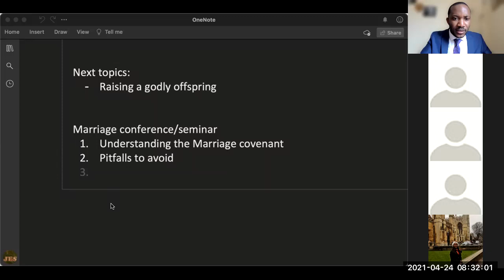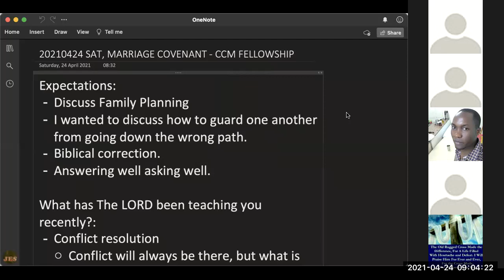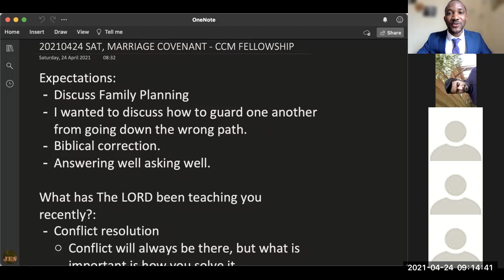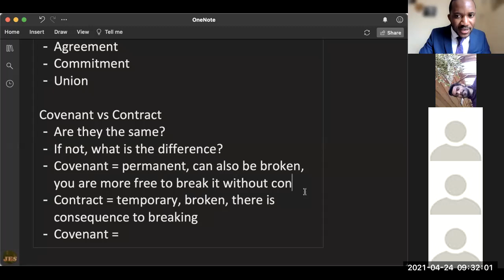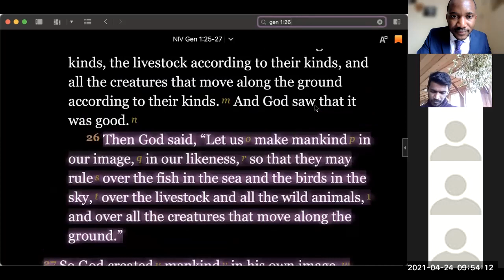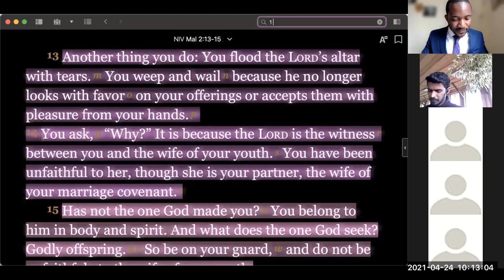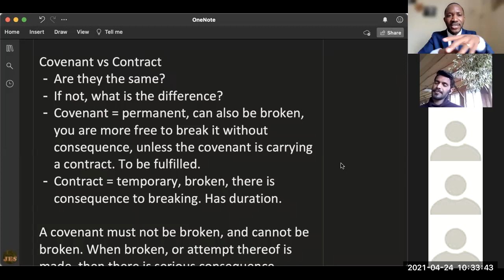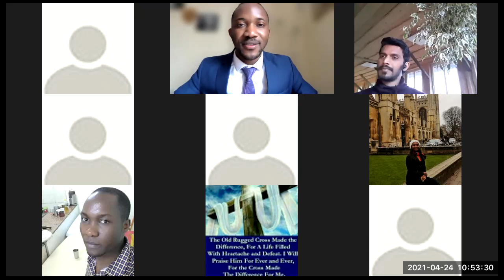MARRIAGE COVENANT (24 APRIL 2021) - CCM FELLOWSHIP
20210424 SAT, MARRIAGE COVENANT - CCM FELLOWSHIP